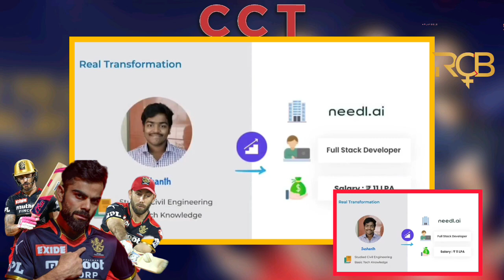IPL 2023 RCB அணியின் WINNING PREDICTION | RCB SCHEDULE PREDICTION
Click here to Book a Free Demo